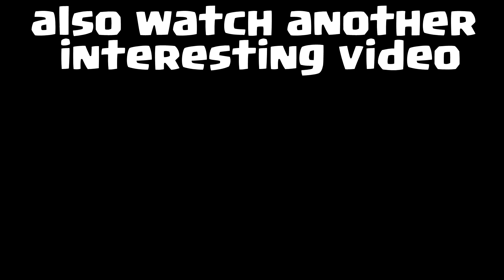😱Clan Friend Sent Me 3 EMOJI And That`s What HAPPENED: - Clash Royale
-emoji
-clash royale

Hello everyone! YOU got on the channel to an old fisherman who decided to try to shoot videos on YouTube in breaks from fishing.
Thank you to all newcomers! Enjoy watching!